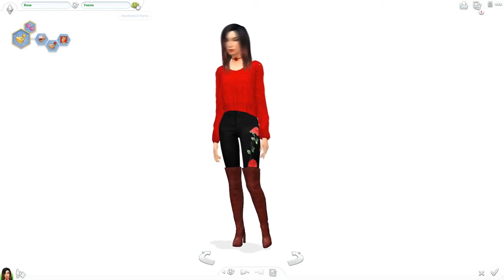The Sims 4 - Day 22 (Flower) of the 33 day challenge - CAS